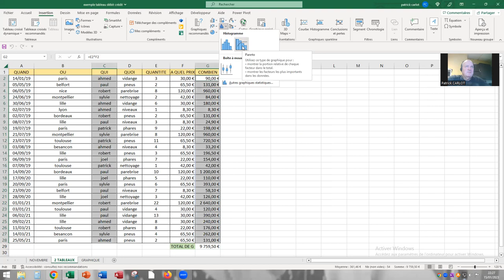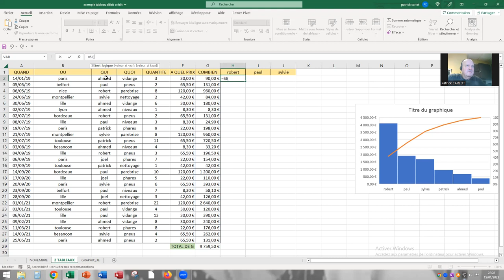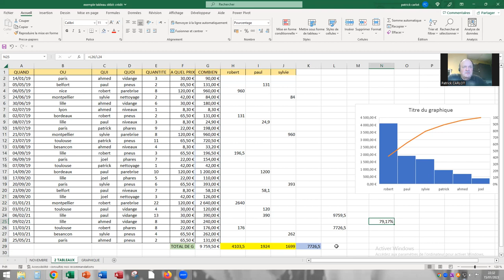Excel diagramme Pareto critère NOM étude avec SI (sous-titré en chinois)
Théorie de Pareto: 20% des causes produisent en moyenne 80% des effets.
Etude du chiffre d'affaire par nom vérifié et comparé avec SI et SOMME.
帕累托理论：20% 的原因平均产生 80% 的结果。
按名称进行的营业额研究经过验证，并与 SI 和 SOMME 进行了比较。
ทฤษฎีพาเรโต: สาเหตุ 20% ก่อให้เกิดผลโดยเฉลี่ย 80%
ศึกษาการหมุนเวียนตามชื่อที่ตรวจสอบแล้วเปรียบเทียบกับ SI และ SOMME
Pareto theory: 20% of the causes produce on average 80% of the effects.
Study of turnover by name verified and compared with IF and SUM.
প্যারেটো তত্ত্ব: 20% কারণ গড়ে 80% প্রভাব তৈরি করে।
নামের দ্বারা টার্নওভারের অধ্যয়ন যাচাই করা হয়েছে এবং SI এবং SOMME এর সাথে তুলনা করা হয়েছে।
نظرية باريتو: 20٪ من الأسباب تنتج في المتوسط ​​80٪ من التأثيرات.
تم التحقق من دراسة رقم الأعمال بالاسم ومقارنتها مع SI و SOMME.